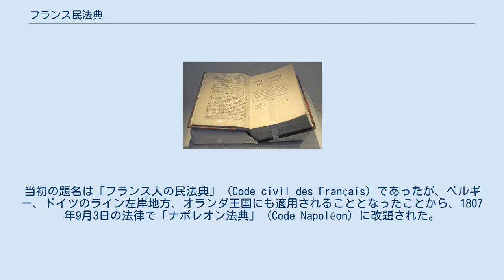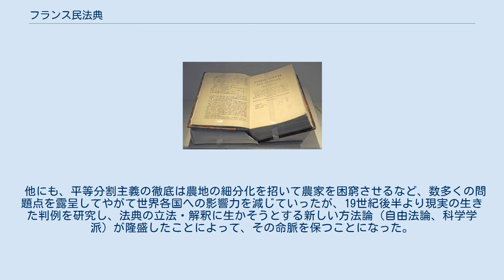フランス民法典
フランス民法典、初版（1804年）の第1ページ 現存するフランス民法典の本（シュパイアー） フランス民法典（フランスみんぽうてん、フランス語: Code civil des Français）は、フランスの私法の一般法を定めた法典。
ナポレオン・ボナパルトが制定に深く関わっている経緯から、ナポレオン法典（Code Napoléon）ともいう。
 なお、ナポレオン"諸"法典（codes napoléoniens）と言うときはナポレオン治下に制定された諸法典、すなわちナポレオン"五"法典（cinq codes napoléoniens）をさす。
 1800年8月12日に4名の起草委員が任命され、護民院・立法院における審議は必ずしも容易ではなかったが、1章ずつ法律として成立し施行された。
1804年3月21日に36章をまとめた法典として成立した（第3編第15章は同月27日に可決され追加）。
 起草委員は以下の4名にナポレオンが参加して法典を制作した。
 さらに、法律学者のジャン＝ジャック・レジ・ド・カンバセレスも起草に関わった。
当初の題名は「フランス人の民法典」（Code civil des Français）であったが、ベルギー、ドイツのライン左岸地方、オランダ王国にも適用されることとなったことから、1807年9月3日の法律で「ナポレオン法典」（Code Napoléon）に改題された。
ナポレオンの失脚に伴い、1816年には元の「フランス人の民法典」に改題されるが、ナポレオン3世の下で1852年に再び「ナポレオン法典」に改題され、その後、正式には改題されていない。
もっとも、フランスの法令や実務においては、単に民法典（Code civil）と呼ばれ「ナポレオン法典」との呼称は廃用されている。
 ローマ法とフランス全土の慣習法、封建法を統一した初の本格的な民法典で、近代私法の三大原則たる、「万人の法の前の平等」、私的所有権の絶対、契約の自由、過失責任の原則や、「国家の世俗性」「信教の自由」「経済活動の自由」等の近代的な価値観を取り入れており、近代市民社会の法の規範となった。
後に日本の旧民法編纂の際にも参考とされた。
エジプトを始め、イスラム世界でも影響を受けている国がある（イランの法制及びインドネシアの法も参照）。
 2012年6月現在での編別は以下のとおり。
人、物、行為に分けるローマ法における法学提要式を採用している。
 なお、第5編は2002年のオルドナンスにより追加されたもの（当時は第4編）である。
 第4編は2006年のオルドナンスにより第3編より分離して追加されたものであり、この改正作業の中心となったのはパリ第2大学のグリマルディ教授であった。
 現在、同大学のピエール・カタラ名誉教授を中心に債務法全面改正作業が、ペリネ＝マルケ教授を中心に物権法改正作業が進められている。
 第一に、影響力の大きいことが挙げられる。
 これを模範とし、又は影響を受けたとみられる国は、ベルギー、ルクセンブルク、ラインランド、オランダ、スイスの一部、イタリア（1865年）、スペイン（1889年）、ポルトガル（1867年）、ルーマニア（1865年）、エジプト、アメリカの若干州（ルイジアナなど）、及び日本等が挙げられる。
 法典論争に見られるように、最もナポレオン民法典の影響を忌避したと見られるドイツも例外ではなく、1896年の民法典には自筆遺言証書の制度を導入している。
 第二に、旧慣習にも配慮していたことが挙げられる。
 ナポレオン民法典はフランス革命の自由主義・人権思想といった基本原理に依拠したものであるが、革命時の熱狂の極端に走らず、旧制度（アンシャンレジーム）の伝統の精神にも一定程度譲歩して、あらゆる国の立法がそうであるように、妥協的・中庸的性格のものとして成立している（後述）。
 第三に、規定方法が個別具体的（カズイスティック）で説明的であることが挙げられる。
 思想の系譜としてはプロイセン国法と同様の啓蒙主義的見地に立ち、学術用語や抽象的法理によらず、素朴な日常生活上の問題につき、日常用語を用いて具体的・説明的な法文を用いている。
 一方ドイツにおいては、プロイセン法があまりに説明的に過ぎるためにかえって法解釈の柔軟性を欠き、運用しづらいものとなってしまったために、ドイツ民法典におい...